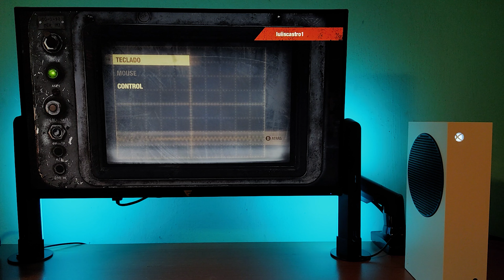METRO EXODUS en Xbox Series S | 60 FPS | Ray Tracing 🔥 | POV Gameplay | 2024 🎮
💥 El día de hoy estaremos probando Metro Exodus en Xbox Series S, un juego que cuenta con una versión optimizada para esta consola por lo que estaría rondando aproximadamente los 1080p y 60 fps, además de que contamos con Ray Tracing para que las sombras se vean un poco más realistas. Tiene un peso que ronda los 74 GB así que será un título medianamente pesado. Cómo siempre los dejo con el video para que puedan ver cómo luce este juego en Xbox Series S.

💥 Today we will be testing Metro Exodus on Xbox Series S, a game that has an optimized version for this console so it would be around approximately 1080p and 60 fps, plus we have Ray Tracing so that the shadows look better. little more realistic. It has a weight of around 74 GB so it will be a medium heavy title. As always, I leave you with the video so you can see what this game looks like on Xbox Series S.